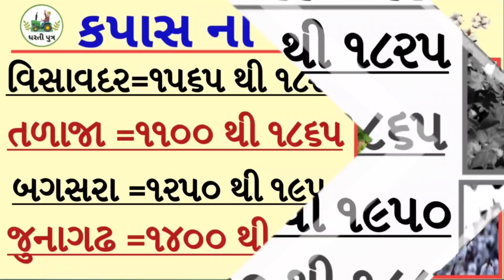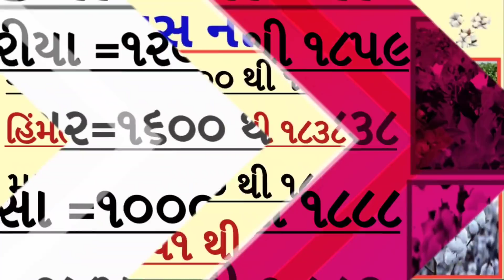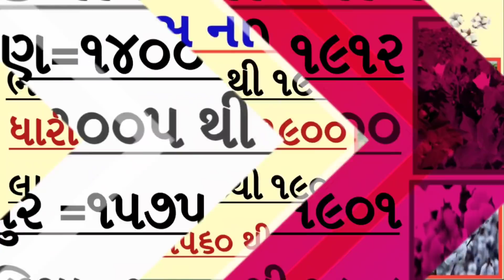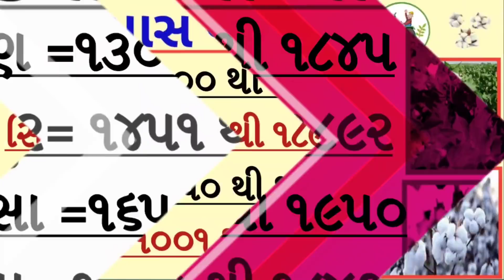kapas na bhav | 29/12/2021|information about all cotton crop price in Gujarat marketing yard.....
Havirain, weather_news#Dharti putra

havirain_weather forecast/Dhartiputra...
Marketing crops price / monsoon forecast / Dharti Putra.

ગુજરાતપરસાઇકલોનિક સર્ક્યુલેશનનીસિસ્ટમસક્રિય#havirain...

Hello friends.
namskar